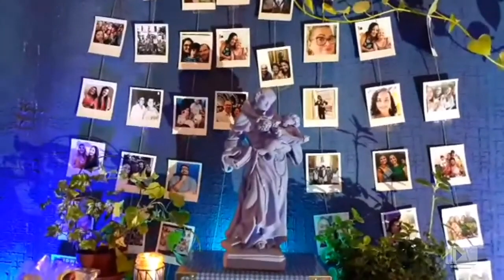TV UFBA notícias - 25 ANOS DE "ANTÔNIO! TEMPO, AMOR & TRADIÇÃO"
O projeto de cultura, arte e design “Antônio! Tempo, Amor & Tradição”, criado em 1997 pela Escola de Belas Artes da UFBA, chega neste ano à sua 25ª edição. A atividade de extensão propõe um diálogo entre o saber popular e a reflexão acadêmica, ligando a tradição popular das trezenas de Santo Antônio com expressões artísticas referenciadas ao santo e manifestadas em altares e obras produzidas nas mais diversas linguagens e suportes. Esse é o segundo ano consecutivo que o evento acontece de forma online por conta da pandemia do novo coronavírus. A programação de rezas cantadas e exposição dos altares está disponível em uma playlist no canal da TV UFBA.

FICHA TÉCNICA

GISELE SANTANA

EDIÇÃO
LUCAS MOITINHO

IMAGENS
ACERVO DO EVENTO

LOGO
IARA PATINO

VINHETA
LINCOLN ARAMAIKO

COORDENAÇÃO GERAL
MARCO QUEIROZ
RICARDO SANGIOVANNI